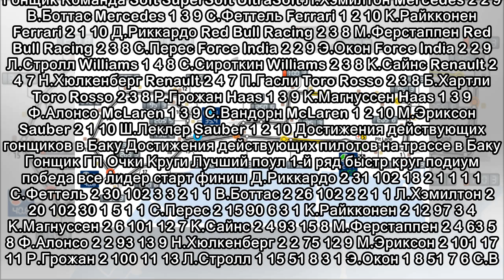Гран При Азербайджана: Трасса и статистика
2018 FORMULA 1 AZERBAIJAN GRAND PRIX Дата Трасса Длина круга Кругов Дистанция 27-29/04/2018 Баку 6003 м 51 306,049 км Официальный сайт Переговоры с FOM по поводу проведения гонки в столице Азербайджан...